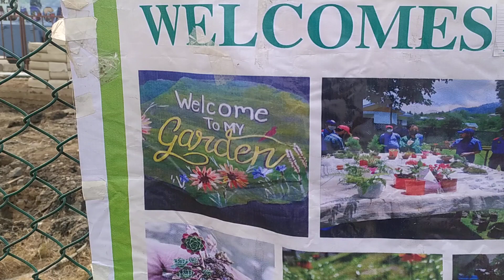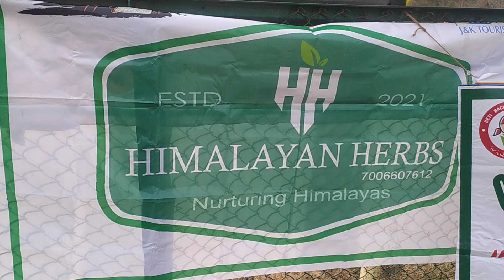Zamurd Futuristics OPC Pvt Ltd Himalayan Herbs Stall at Kokernag for My Town My Pride 2.0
Zamurd Futuristics OPC Pvt Ltd Himalayan Herbs initiated and  Promoted Herbal Tourism through Lavender  Plantation at Tourist Destination Kokernag on the occasion of My Town My Pride 2.0